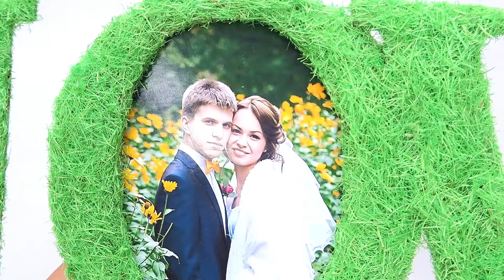DIY photo frame | DIY room decor & interior design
This homemade photo frame is made of cardboard. Decorate your fireplace or table with it. To make such a photo frame, you need cardboard, glue and decorative material - sisal fiber, rice (you can paint it), paints, beads, etc.

If you have any questions or ideas how to improve my videos, please let me know.